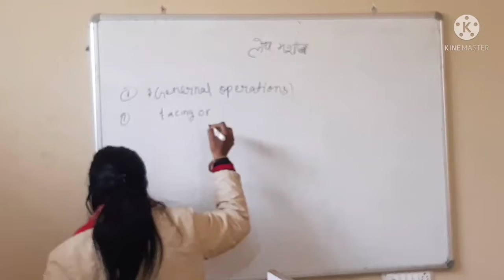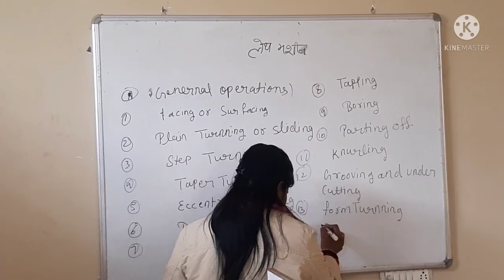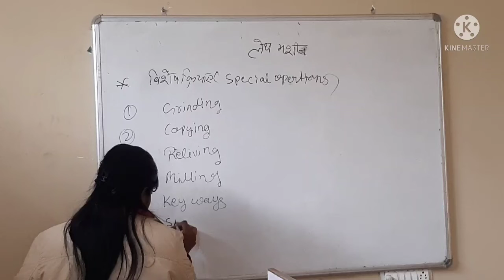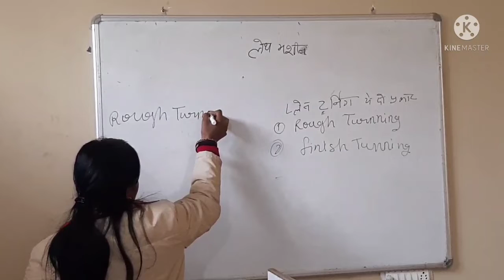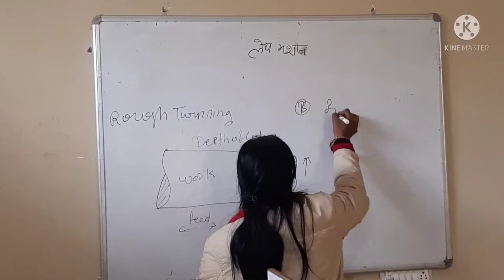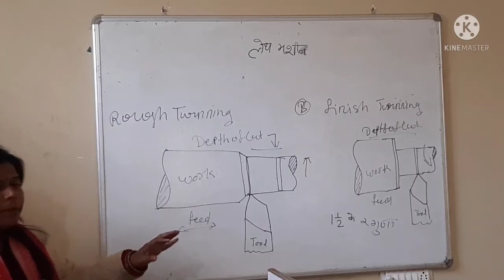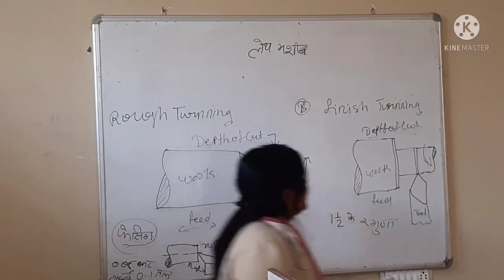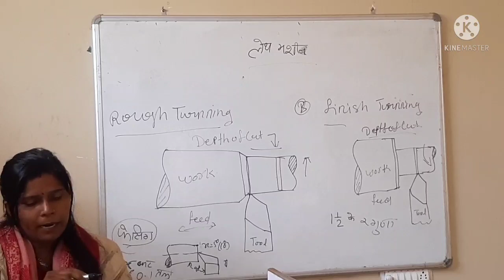लेथ मशीन || General Operations || आईटीआई स्टूडेंट्स के लिए महत्वपूर्ण वीडियो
लेथ मशीन
General Operation
आईटीआई स्टूडेंट्स के लिए महत्वपूर्ण वीडियो

ITI स्क्रौ और बोल्ट को ढीला करनेS व् कसने वाले औजार
कैलिपरस आई0टी0आई0 (फिटर)- Calipers Full Details प्रथम वर्ष
ट्विस्ट ड्रिल मशीन एंड बोरिंग (Twist Drill Machine/Boring)
ITI प्लाज्म अरक वेल्डिंग आरक एंड गैस वेल्डिंग टूल

1. Krishna College of Education
2. Krishna College of Pharmacy
3. Krishna College of Law
4. Krishna Pvt ITI
5. Krishna Paramedical College & Hospital
6. Krishna Ayurvedic College and Hospital
7. SKD pvt ITI
8. Krishna College of Management
9. Kalpana Ayurvedic Unani College & Hospital
10. Krishna Pvt ITI Dadapatti Bhagwanpur U.K.
11. Krishna Ayurvedic College and Hospital Bhagwanpur, UK.
12. Kamlesh Paramedical PVT ITI
13. Rojgar Pvt ITI Muzaffrabad Road Kamalpur, chhutmalpur